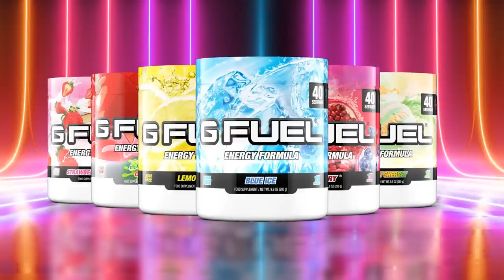The First League Gym Battle! DYNAMAX! | Pokemon Sword Part 7!